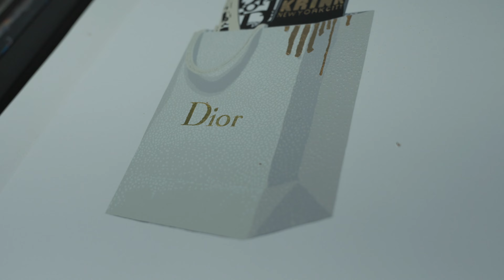DOTMASTER DIOR PRINT gold leaf editions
Small editions of hand laid gold leaf on my latest Trash  Bag Dior print
16 colour silk screen print with gold leaf.
35cm x 50cm
Signed, numbered and embossed